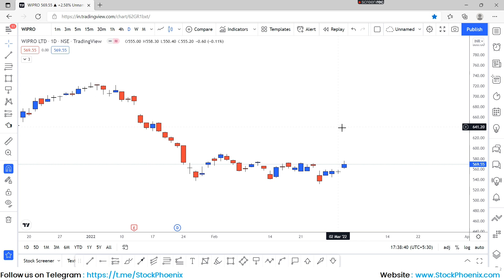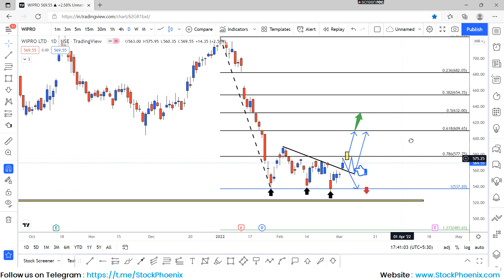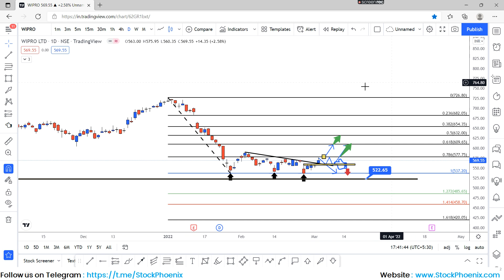Stock Phoenix | Stock Analysis | WIPRO | Mohammad Saddam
Enroll Us at for 21 Days Live Free Webinar Stock Phoenix™ is the Fastest Growing Online Stock Market Training Institute in India. Trained more than 4000+ Students for the last three years. 75000+ Students Benefited via Our Free Learning. Join our Biggest Telegram channel for Daily Live Analysis on the Indian Stock Market Team @StockPhoenixTeam Whatsapp Twitter Facebook Phone / Email Youtube Linked in DISCLAIMER: These videos are for educational purposes only. Investing of any kind involves risk. While it is possible to minimize risk, your investments are solely your responsibility. It is imperative that you conduct your own research. I am merely sharing my opinion with no guarantee of gains or losses on investments.